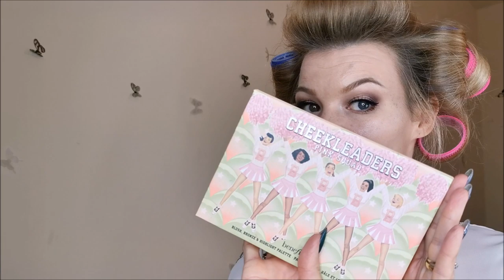VLOGMAS #14 ELEGANCKI MAKIJAŻ GLAMOUR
NIE ZAPOMNIJ WCISNĄĆ DZWONECZKA I ZOSTAWIĆ ŁAPKĘ W GÓRĘ .pomożesz mi by film byłbardziej widoczny na youtubie ;-p

bizuteria HAPPINESS BOUTIQUE